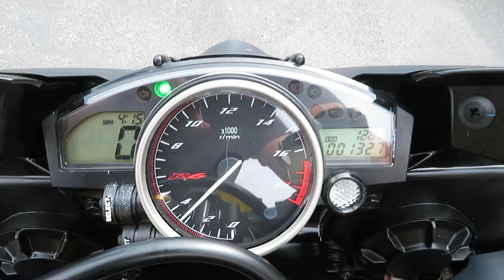2013 Yamaha YZF R6